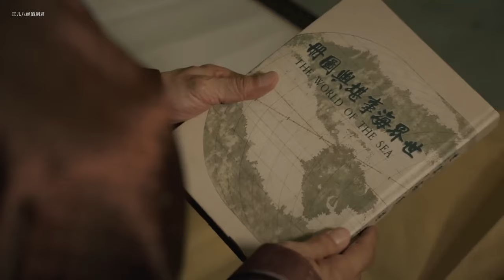敵人轟炸我軍碼頭，豈料小夥竟用機關槍吊打轟炸機 ⚡ 抗日 | Kung Fu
剧名（Drama Name）：KDWCZZ

正儿八经追剧君 虎胆巍城 激战 囚犯 特种兵 狙击 中國功夫 功夫大師 中国电视剧 监狱 擂台比武 Kung Fu#shaolin kong fu#武侠片#玄幻#激战#Gunfight Anti-Japanese War Anti-Japanese War Tactics Kung Fu Master#Chinese-Kungfu#空手道#武士#Chinese Kongfu#kickboxing#New Chinese Action Film 2023#fighting game#kung fu master#武俠電影#電影#Action Movie 2023#Powerful Action Movie 2023